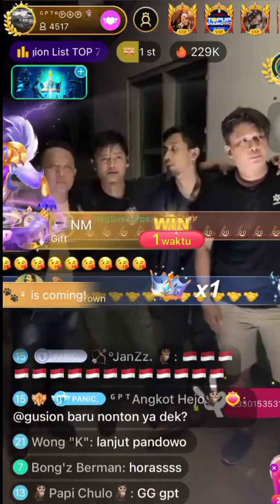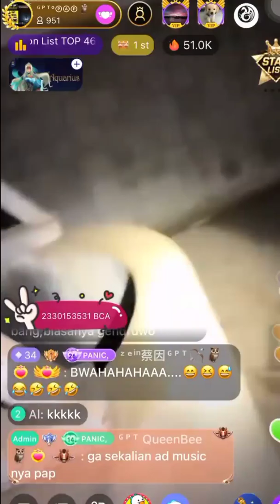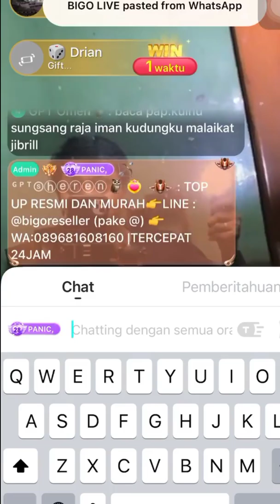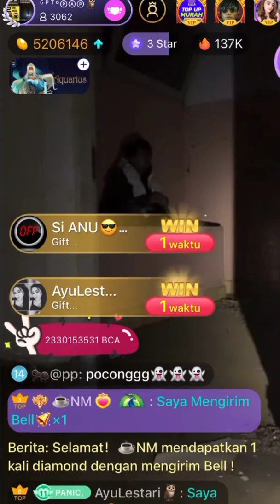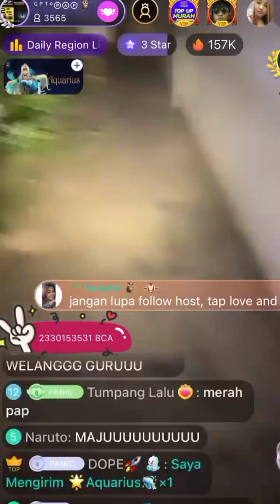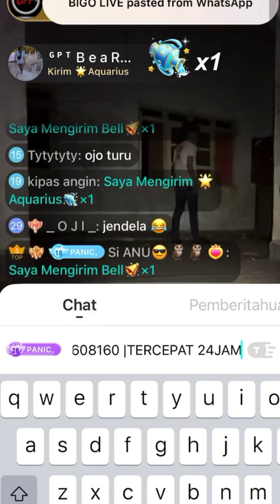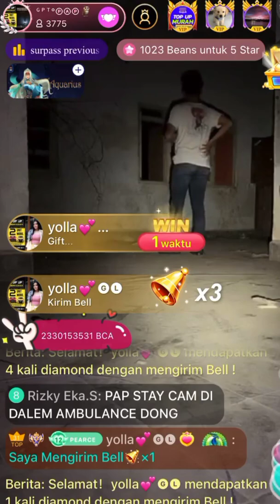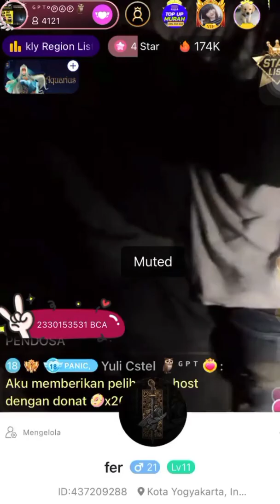FINAL RS TAYU PATI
____________________________________ Tayangan ini bukan untuk diperdebatkan, kami hanya menyajikan untuk hiburan semata, dan apa yg ada di dalam video ini itulah hasil eksplorisasi, perjalanan kami  untuk mencari pembuktian bahwa alam ghaib itu ada.